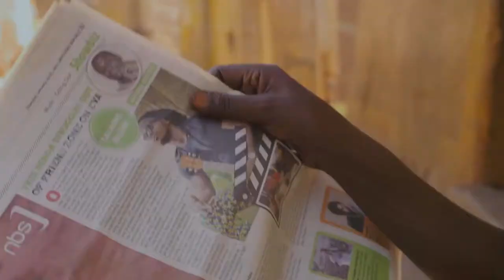Mzee Kavuma By INNO Official Video hd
Its a gospel song that describes God(Jesus) as the only friend who stands forever and he's the only one to trust in all times.
Sang by Inno in Bfts and Produced by Nexo, video directed and shot by D.Collins Evidence.